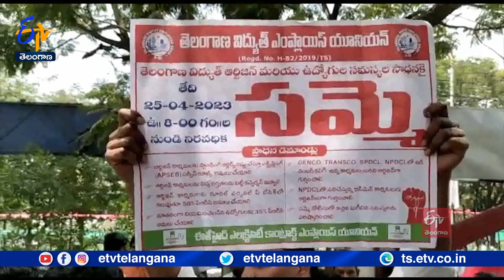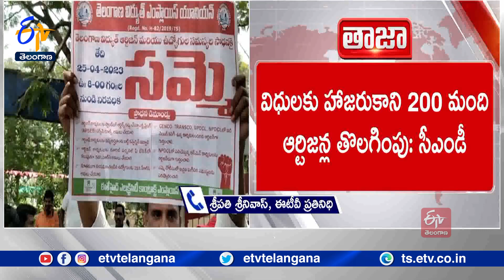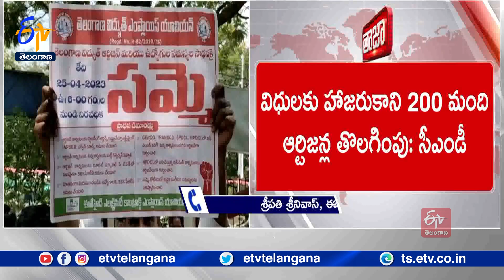Genco Taken Action Against Absentee Workers | విధులకు హాజరుకాని ఆర్జిజన్లపై జెన్కో చర్యలు | LIVE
విధులకు హాజరుకాని ఆర్జిజన్లపై జెన్కో చర్యలు చేపట్టింది. గైర్హాజరు అయిన వారిని విధుల నుంచి తొలగించింది.